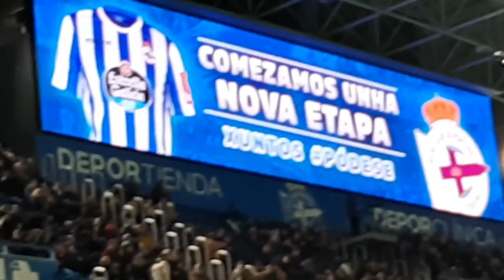BLOG RIAZOR DÉPOR 2-1 RACING || PARTIDAZO!!!!!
Bienvenidos a todos a nuestro primer blog, un vídeo muy lamentable pero bueno hecho para entretener, pedir perdón por olvidarme de la pescadinha pero para otro vídeo ya la haremos y también perdón por grabar en vertical la parte final. Abajo tenéis el instagram de cada integrante del vídeo.
Mario: @maruchete
Henrik: @tsarhenrik
Javi: @javilopezbazarra
Joel: @joelmeizoso
Sergio: @sergio_roura
Popo: @joseefer_ig
Tierno: @alvarotierno_